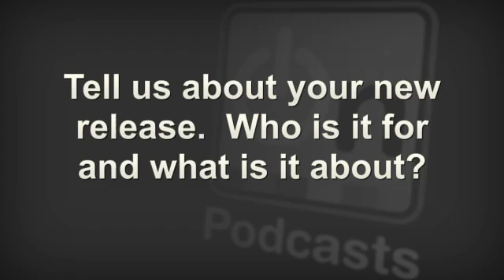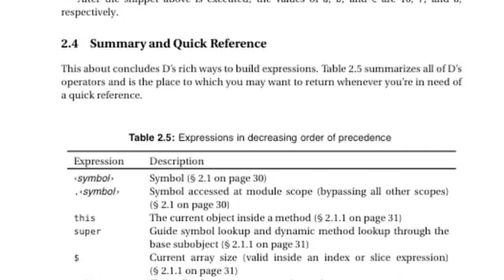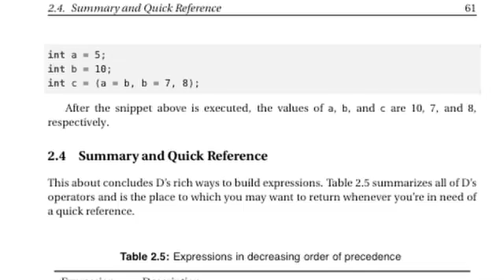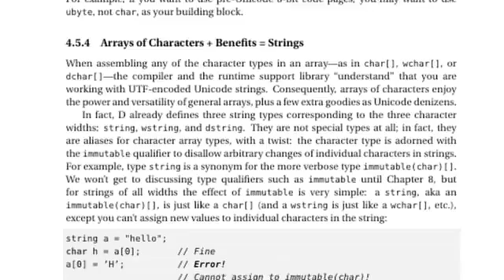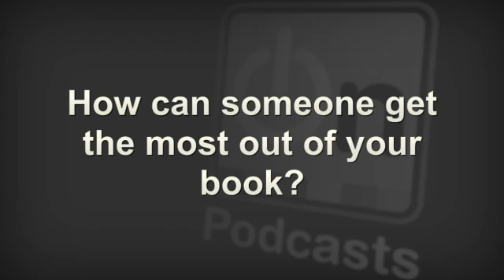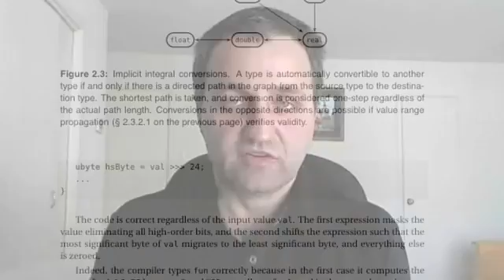The D Programming Language with Andrei Alexandrescu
Andrei Alexandrescu discusses key concepts form his book, The D Programming Language, which not only introduces the D language—it presents a compendium of good practices and idioms to help both your coding with D and your coding in general.